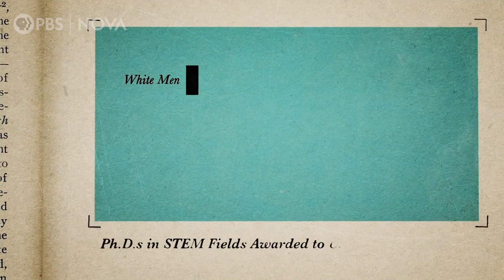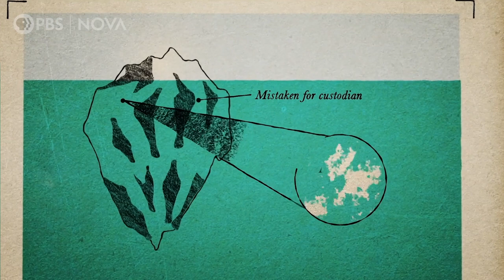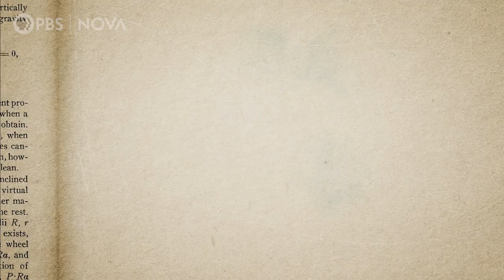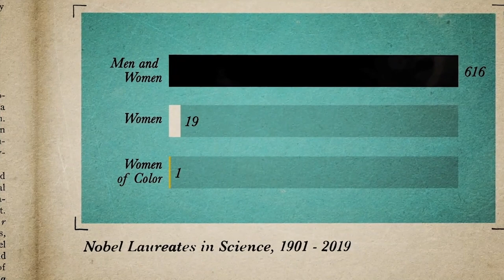Chemist Raychelle Burks Reflects on Being a Black Woman in STEM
"Picture a Scientist," a 90-minute feature film from NOVA, captures the longstanding discrimination against women in STEM. Those with intersectional identities, like Dr. Raychelle Burks, experience layered discrimination.

Here, Burks reflects on her experience as—and becoming—a professional scientist, from attending college and not having any Black female chemistry professors to experiencing discrimination as a chemist at St. Edward's University in Austin, Texas.

"There are lots of things I love about the sciences and I love about academia—my job. But then there's also some real bull ," Burks says. "In academia, as women of color, we're going to have different types of abuse from different people."